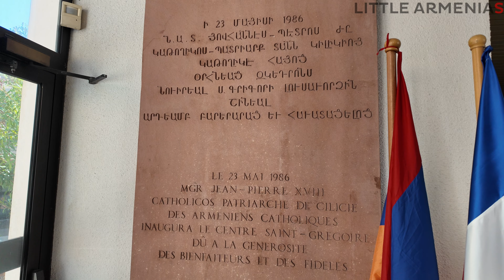Armenian Catholic Church in Marseille!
Thank you Father Sebouh for opening the doors of the Armenian Catholic Church of Marseille and explaining us its history!